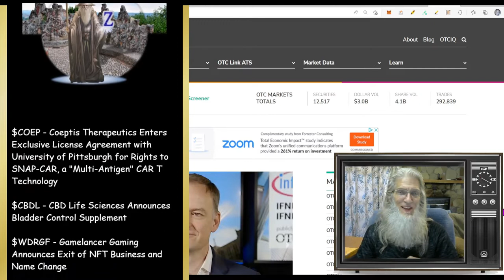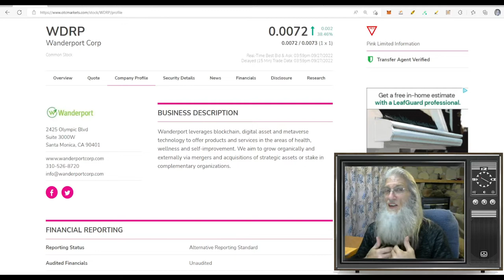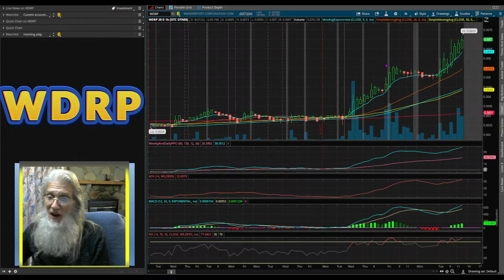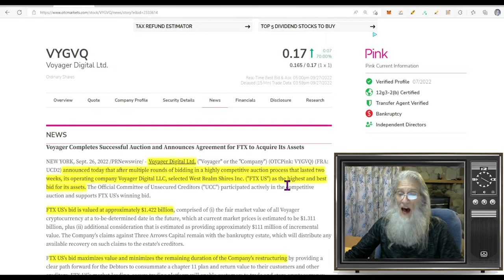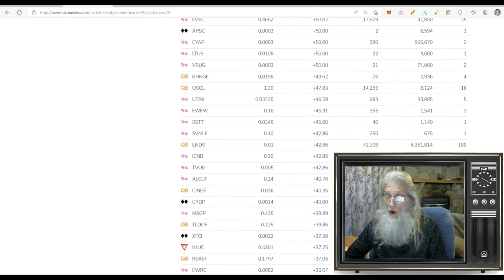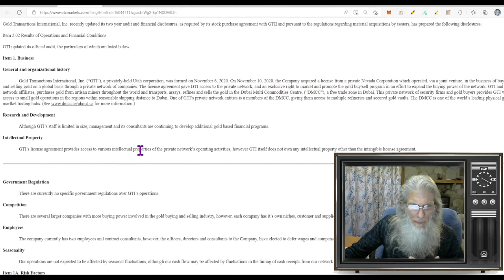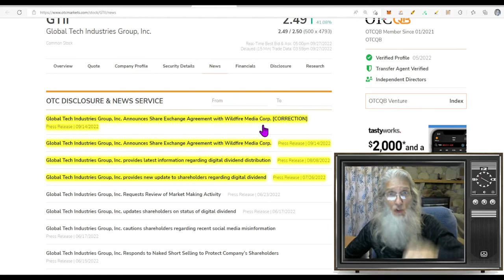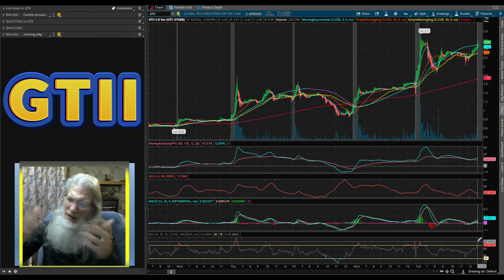THESE CAN RUN HARD 🧙‍♂️Zidar-On Top & Hot Penny Stocks🔥 $GTII (Short Attack)~$VYGVQ (Buyer)~$WDRP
Here are 3 stocks that have strong catalyst. GTII is under a Short Attack with crazy trade action while VYGVQ is coming out of bankruptcy with a buyer this can very easily go over 1000%. And WDRP has got lots of changes and deals happening right now.